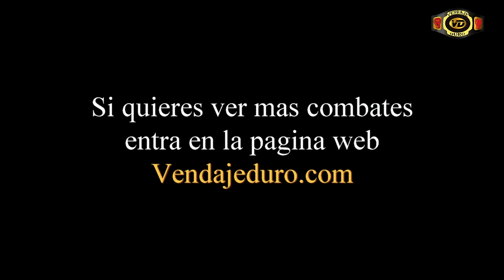Kevin Duque vs Adrian Garcia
Combate disputado el 09/10/2015 en Cueto Santander